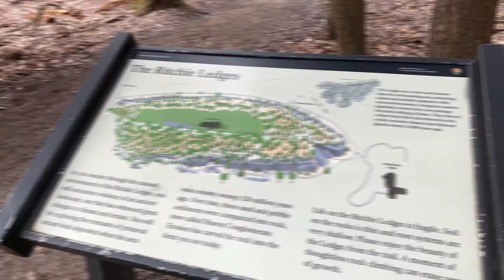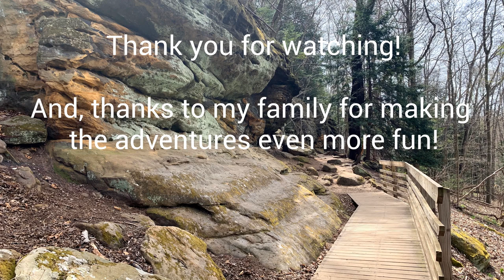Cool Ledges! Virginia Kendall Ledges Park- Peninsula, Ohio (CVNP).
Highlights of visits in January and April 2021 to Virginia Kendall Ledges Park,  part of Cuyahoga Valley National Park, in Peninsula, Ohio.
I had come to see sandstone- weathered, pockmarked.  Story tellers in their alluvial layers.   Water seeping from bare rock creates icicles.